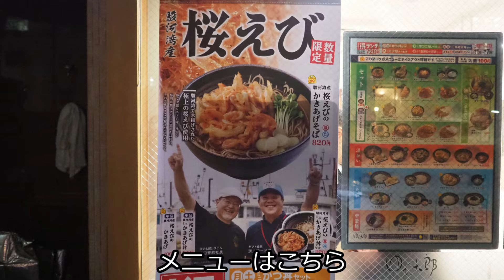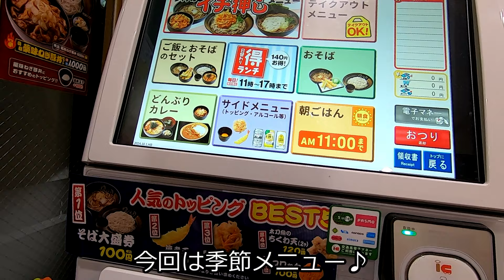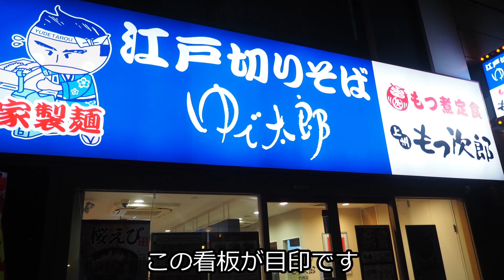【ゆで太郎】W海老天！桜えびの風味が旨いなあ！桜えびのかきあげそば 竹橋【蕎麦】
30周年プレゼント応募第三弾！

今回は季節のお蕎麦を頂きます
内容は桜えびのかきあげそば♪
手元の海老天と合わせて、W海老天ですよ！

桜えびのかき揚げは生桜えび、干し桜えびではないのね
生桜えびの風味や香りがあって最高ですよ
合わせるおそばも安定の美味しさ

海老天はしっかり火が通ったものでした
柔らかい海老天も好き♪

あと、カイワレ大根が新鮮でした
商品写真見ると入っているんだけどねｗ

【お店情報】
　店名 : ゆで太郎竹橋店
　住所 : 東京都千代田区神田錦町3-19-21
　営業時間：月・火・水・木・金・土07:00-22:00
　　　　　　日・祝日07:00-16:00
　定休日：無休